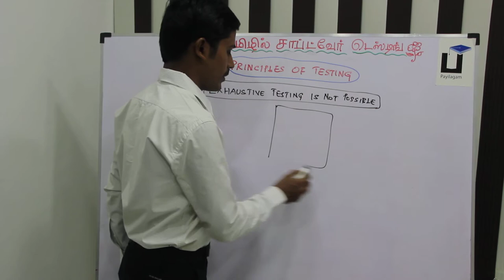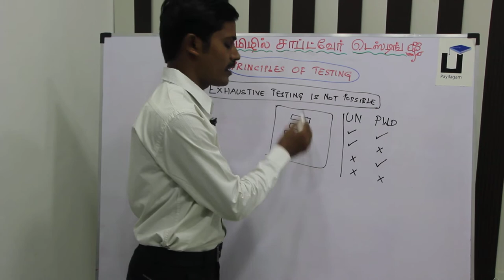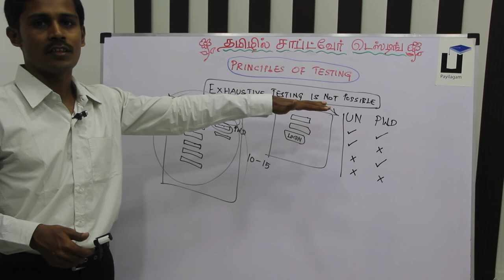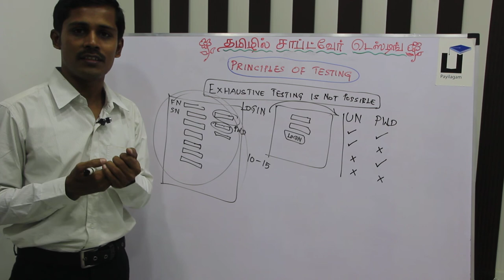Software Testing in Tamil - Principle #2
Learn Software Testing Principle 2 in Tamil here.

1. Software Testing Videos in Tamil
2. Selenium Videos in Tamil
3. Software Testing in Tamil
4. Selenium in  Tamil - Complete List